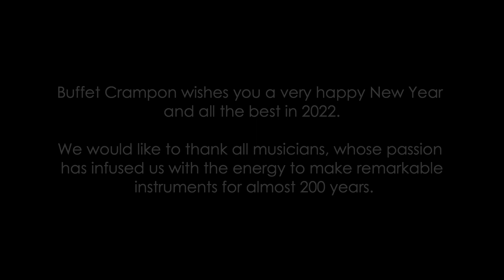Happy New Year 2022! | Buffet Crampon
Going back to concert halls, meeting with you, listening to you, applauding you, such were my wishes expressed a year ago.

Thanks to a significant improvement in the health context, I was able to do so and it was a real pleasure to listen to you as much as to see you restart your activities.
However, this did not live up to our common hopes because 2021 will have, once again, been marked by the global pandemic, with its share of frustrations and obstacles.

Since the second semester, the trend has been more favourable and there have been more opportunities to share time with you. Also, you have shown us your unwavering confidence by coming back to our workshops and choosing our instruments. Thanks again for that.

We were able to reveal to you the projects on which we worked with all the teams during the difficult months:

The limited series of Mopane clarinets, the Légende oboe, the Prodige trumpet, and more recently our revolutionary BCXXI clarinet!

During this period you were also very creative, very productive in producing content in order to make your voices and instruments heard. We were very proud to see how present and active our community was.

As the end of the year is still somewhat uncertain, I would like to reiterate our support to all of you: partners, dealers, teachers, musicians, students, associations, schools.

Jérôme Perrod
CEO